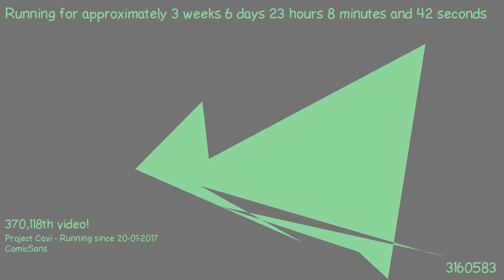1487365983 - Webdriver Cavi - T2